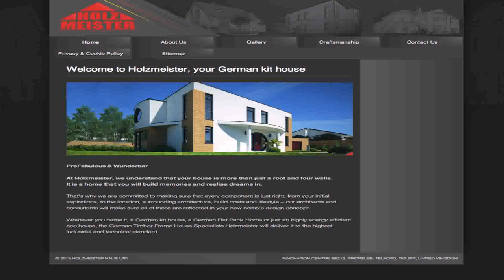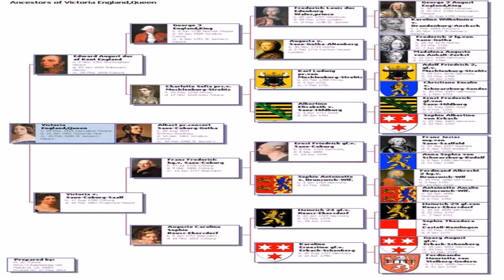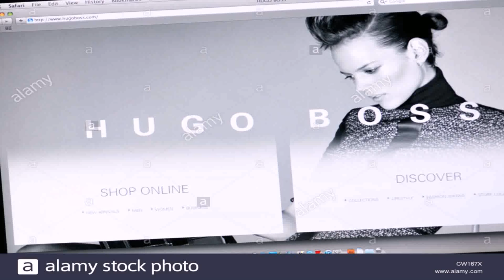German Style House Uk (see description) (see description)